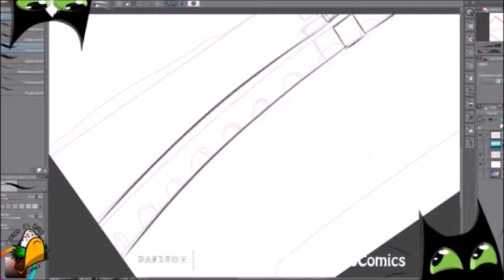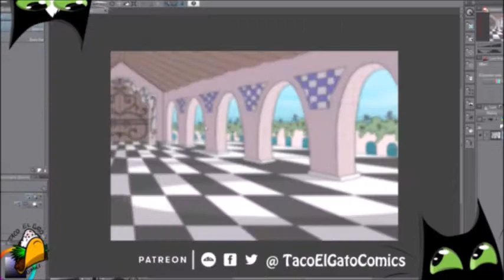Taco Tuesday l Balcony BG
It's a balcony. O_O